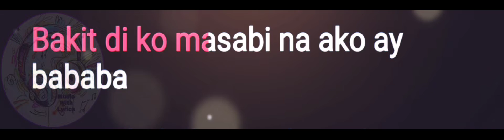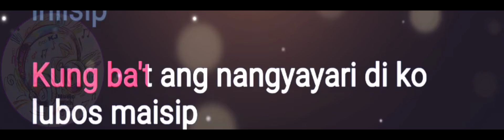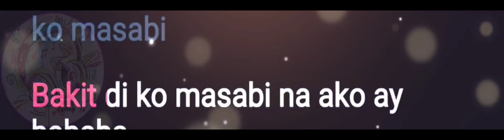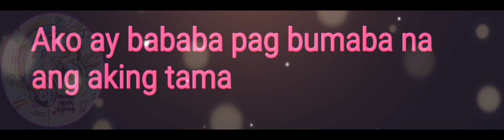Biyaheng Impyerno | Siakol | Karaoke